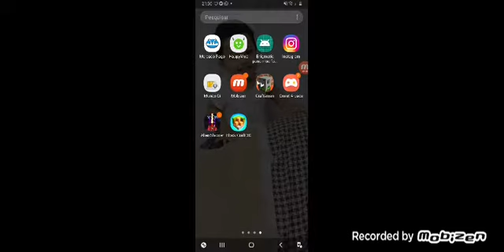especial de 5 inscritos gameplay no block craft 3d